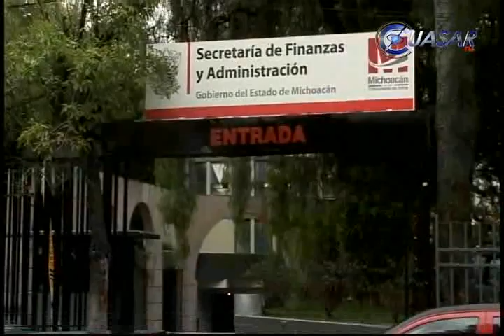Llama Adrián Huerta a normalistas a no desestabilizar el estado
El presidente de la COPARMEX en Michoacán, Adrián Huerta Leal, llamó a los normalistas de Michoacán a no desestabilizar el estado con sus movilizaciones…